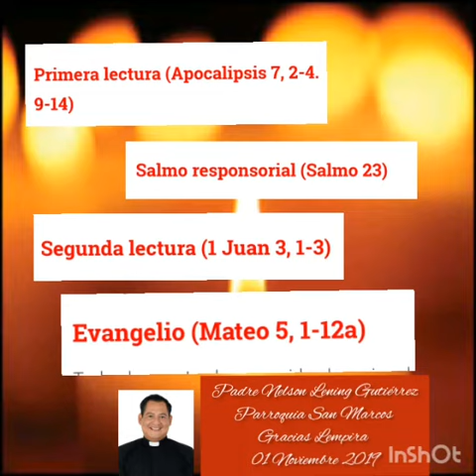LECTURAS DE HOY VIERNES 1 DE NOVIEMBRE